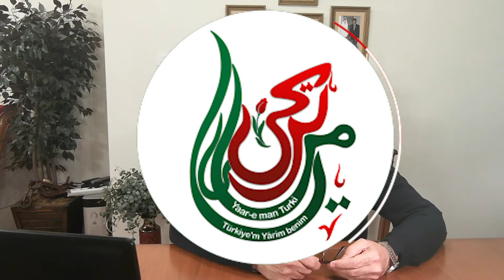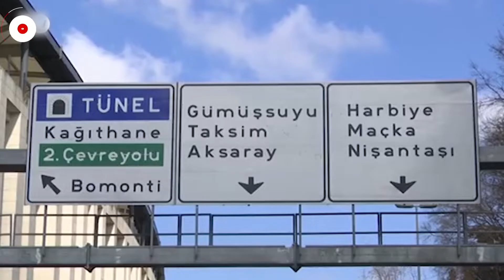Timely measures to prevent corona virus in Turkey- ترکی میں کورونا وائرس سے بچاو کے بروقت اقدامات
How Turkey has taken  measurement against  Coronavirus